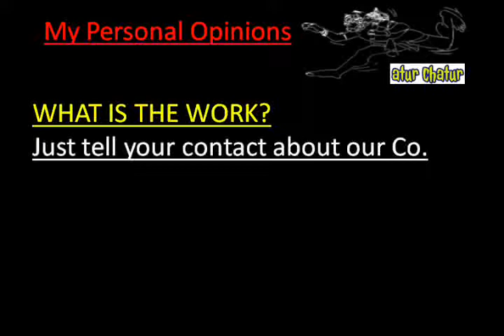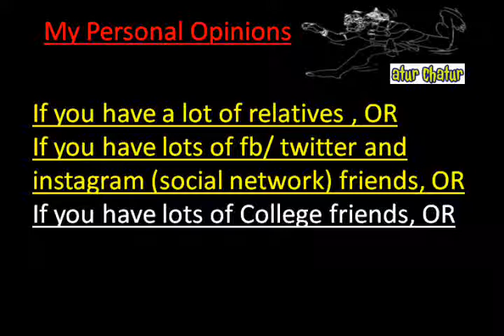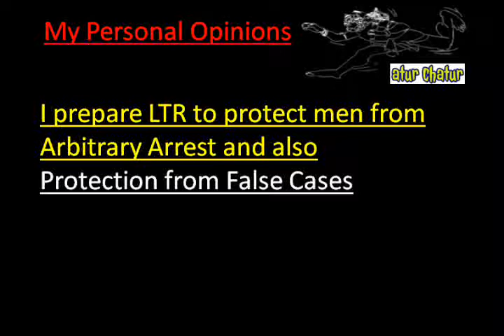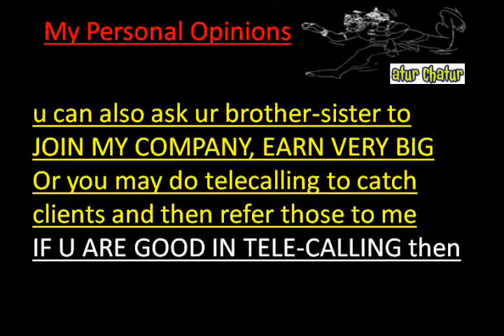मेरी कंपनी में काम करो और घर बैठे 10,000 महीना कमाओ Mayur Vihar delhi Work from Home Job